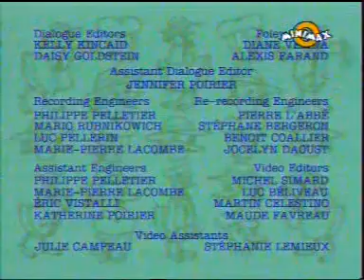Misterele lui Miss Mallard - OPRIRE ÎN ȚINUTUL MISTERIOS (2007)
Misterele lui Miss Mallard - Oprire în Ținutul Misterios [RO] - Minimax